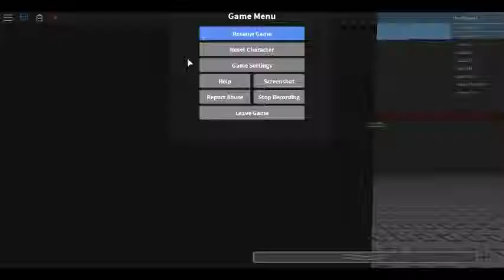wolf and wolverine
wwoooooooooooooooooooollllllllllllvvvvvvvvvvvvvvveeeeeeeeeeessssssswwwwwwwwooooooolllllllvvvvvvvvvvvveeeeeeeeeerrrrrrrrrrriiiiiinnnneeeeeeessssss